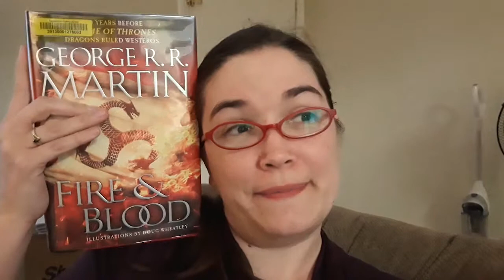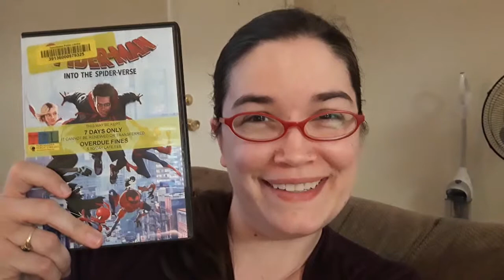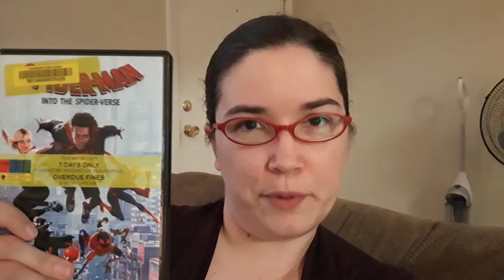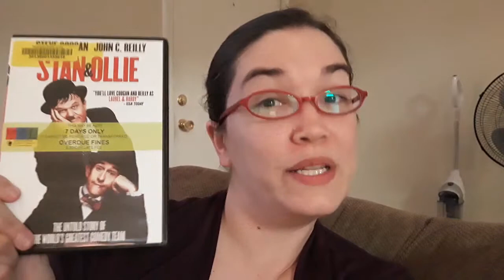Recently Watched and Currently Reading - Library Haul?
Just talking about some movies and a book I recently picked up at the library.

I literally recorded 40 minutes and had to cut out so much for this. I need to stop being so long-winded!